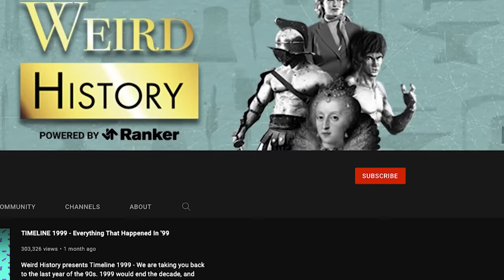The Life of Geronimo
Perhaps if he’d been born a few years earlier, Geronimo would have lived out his life as an Apache chief, adhering to tradition and ensuring the safety of his people. As it happened, one of the most famous Native Americans in history was born to a life of turmoil at the tail-end of America’s westward expansion. The life of Geronimo was fraught with heartache, true, but a life filled with pain didn’t stop the brilliant tactician and charismatic leader from making history.